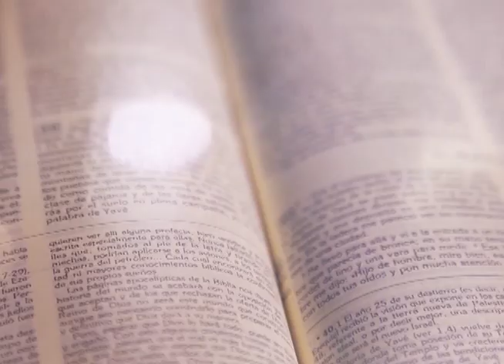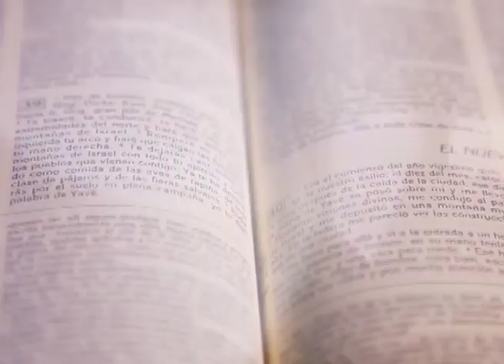HOMILÍA 26 DE JUNIO 2023 PADRE CARLOS LAGOS